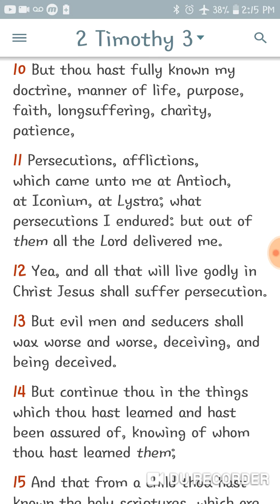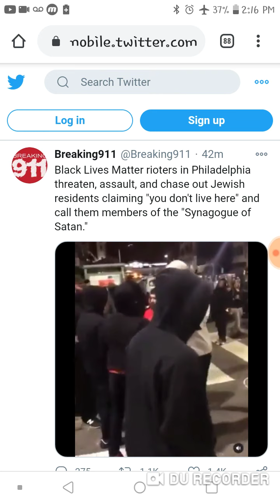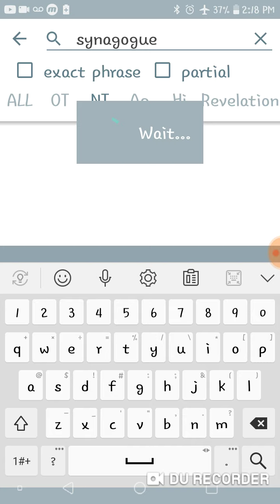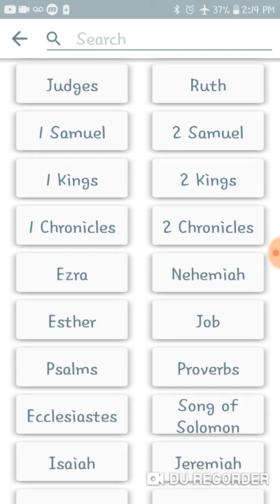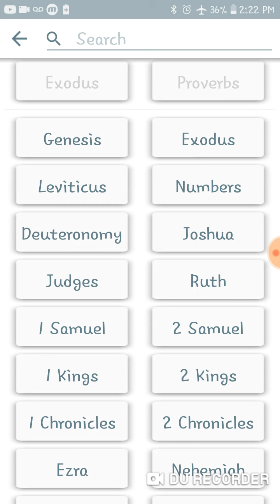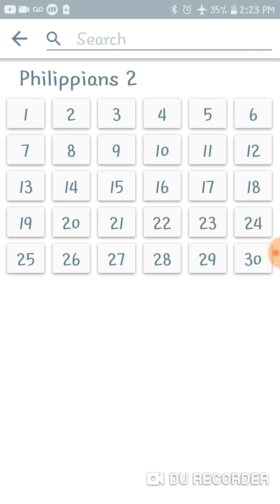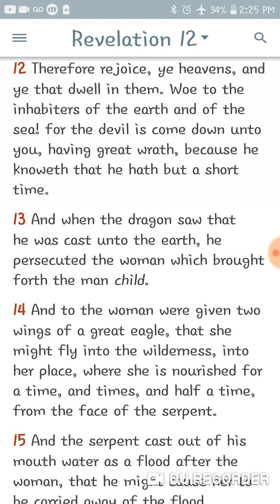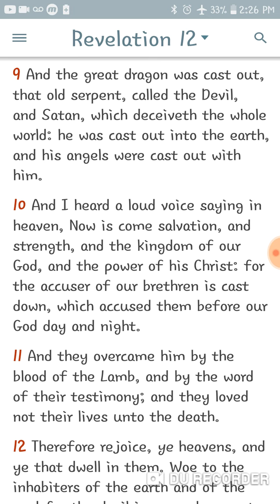THE ACCUSER OF OUR BRETHEREN & THE SIMPLE MINDED ZEALOT SPIRIT